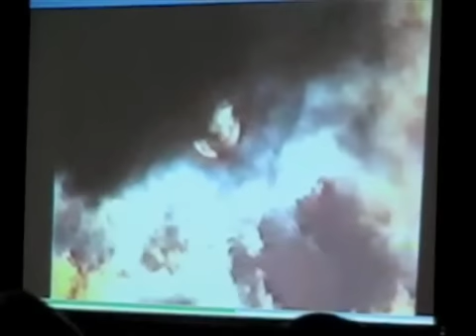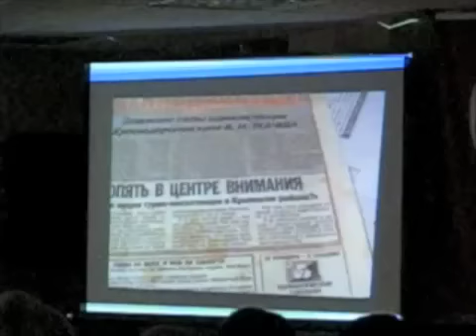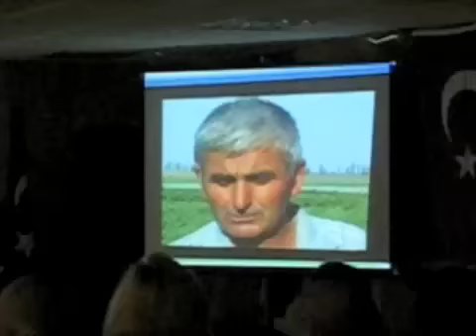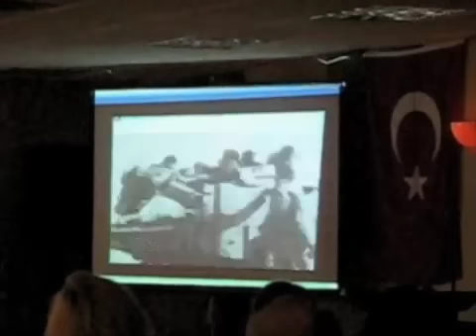Ahiska Turkleri 1 TRT film gosterimi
ABD'de Türkevi'nde Ahiska Türkleri'nin sorunları tatışıldı.